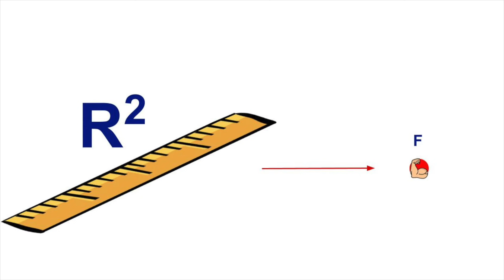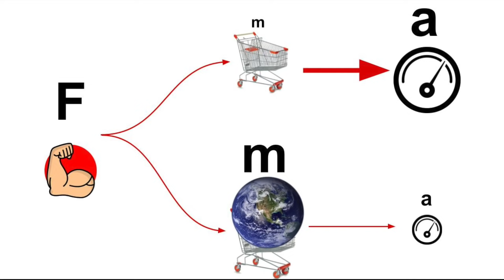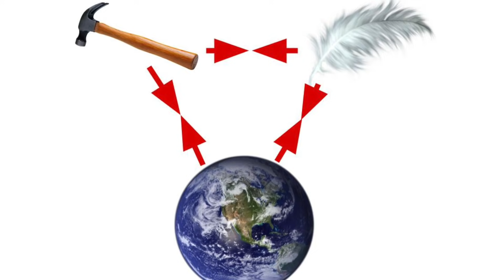SIAMO SICURI CHE la piuma e il martello cadano insieme? 😲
La caduta dei gravi, l'esperimento di Galileo Galilei, ci dice che grazie alla forza di gravità, la piuma e il martello (o oggetti con masse diverse), nel vuoto cadono sempre con la stessa accelerazione! Ma siamo proprio sicuri?

Grazie anche all'aiuto di @nicktragula  oggi analizziamo il fenomeno nel complesso considerando anche il terzo principio della dinamica di Newton!

Fonte:
I principi descritti da Newton possono essere trovati in qualsiasi libro di fisica per le superiori, consiglio anche la lettura di questo libro per avere un riassunto delle principali leggi fisiche

CHI SONO?
Ciao, sono Alberto Giannone, un appassionato di scienza, illusioni e curiosità. Ho deciso di aprire questo canale per divulgare al mondo ciò che trovo interessante :D

L’intento dei miei video è creare curiosità circa un argomento, semplificandolo e  rendendolo fruibile anche a chi non se ne intende, così da invogliare le persone ad approfondire su libri e articoli scientifici.